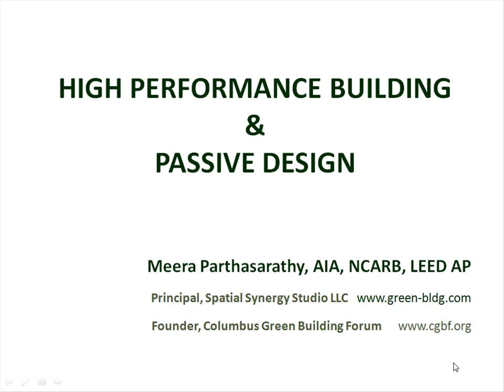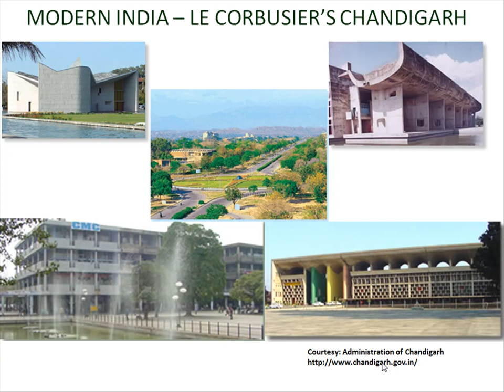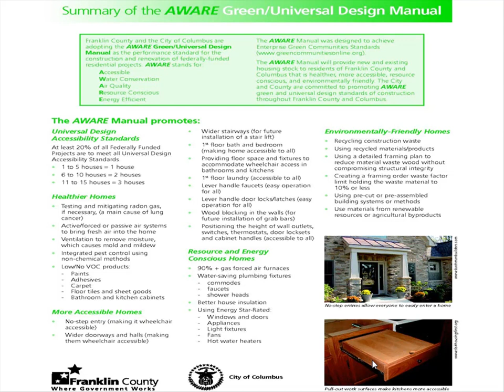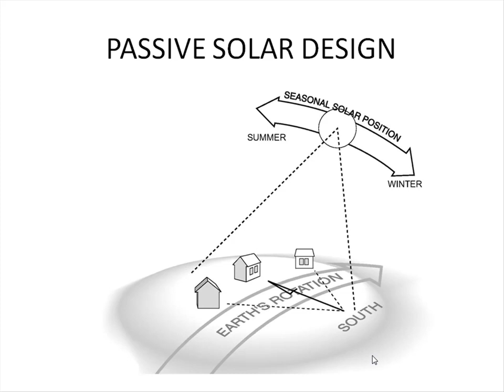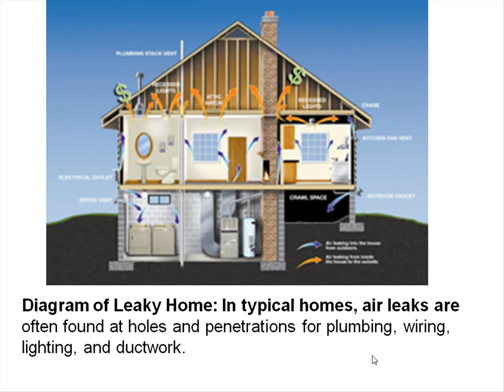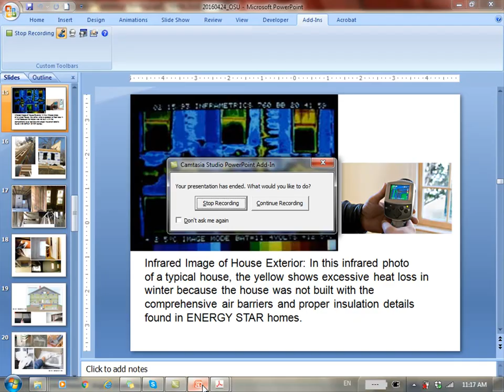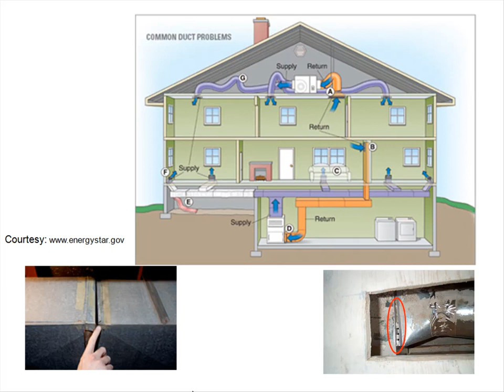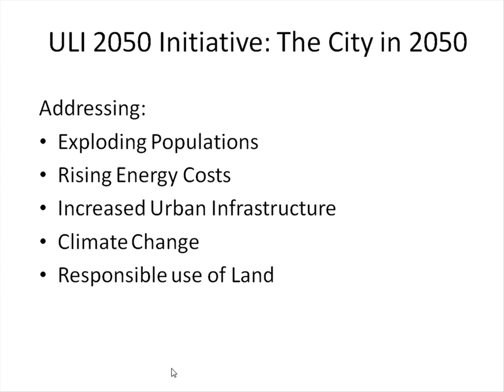High Performance Building and Passive Design by Meera Parthasarathy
Presentation by Meera Parthasarathy, AIA, NCARB, LEED AP.

This presentation is from the OSU Green Home workshop on Passive Design and Solar Energy Technology on May 4, 2016.

To see more please visit greenhome.osu.edu